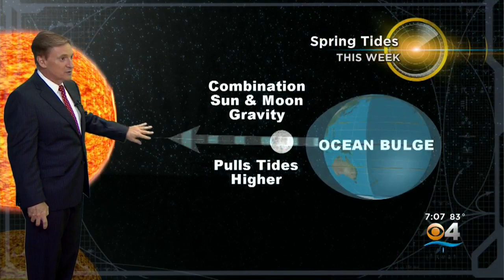What's Causing King Tides To Be So Intense This Season?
Chief Meteorologist Craig Setzer explains what's happening to make the high tides some of the worst we've seen.